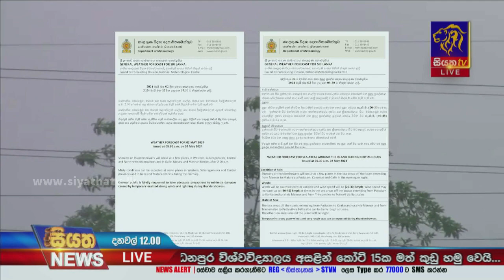දිවයිනේ ප්‍රදේශ කිහිපයකට අදත් තද වැසි | Siyatha News